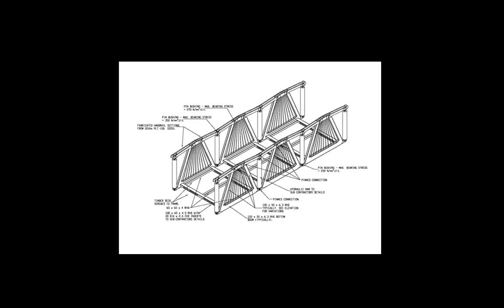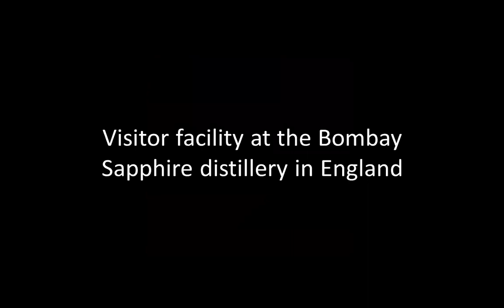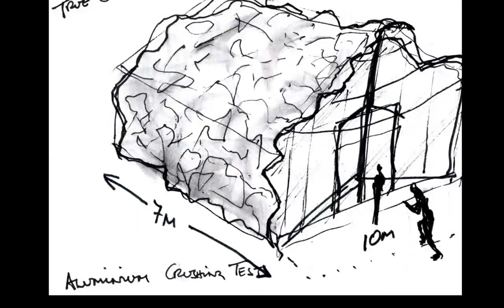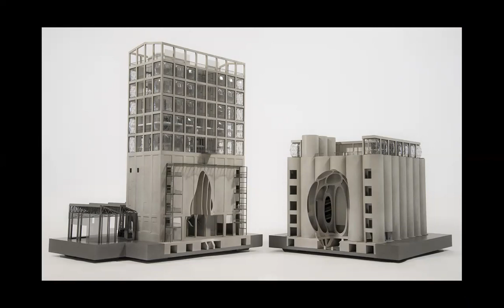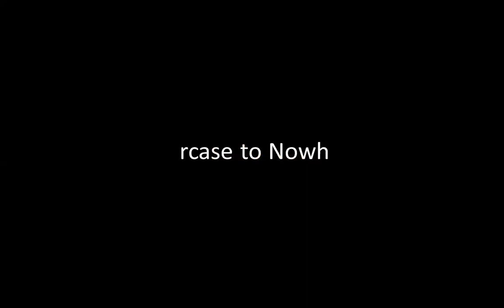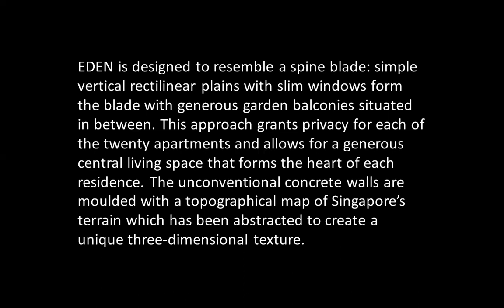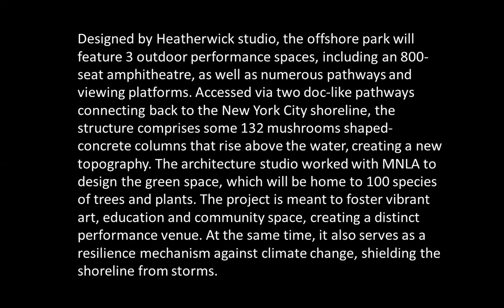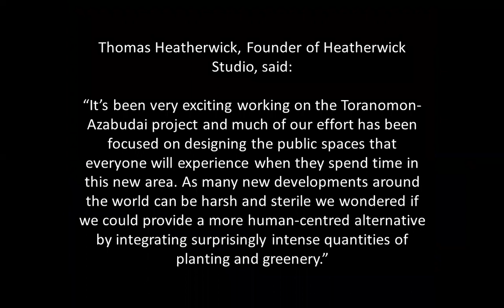THOMAS HEATHERWICK | ICARCH 2023